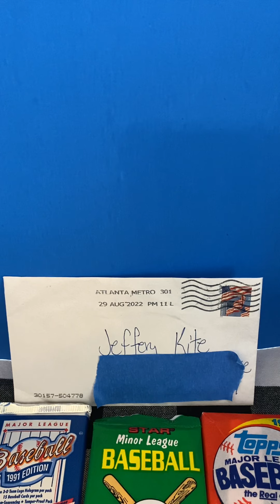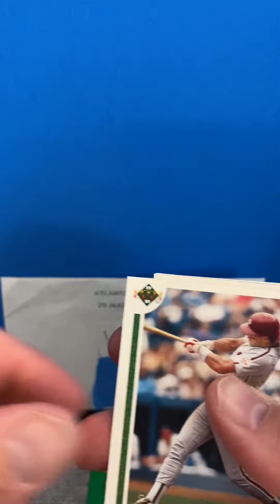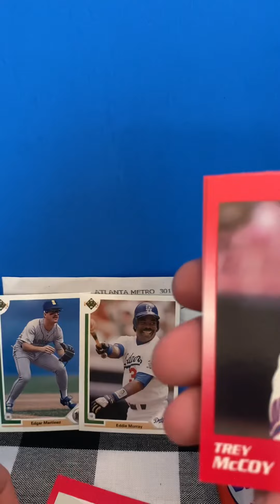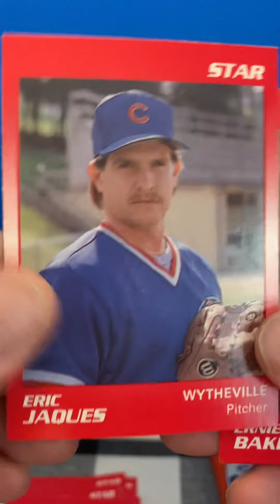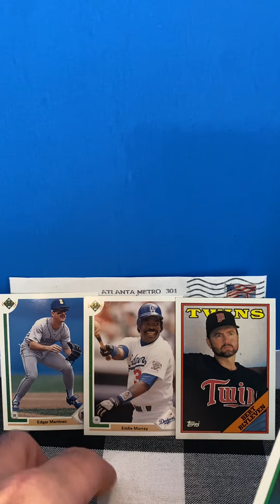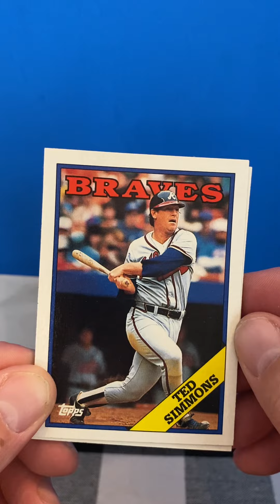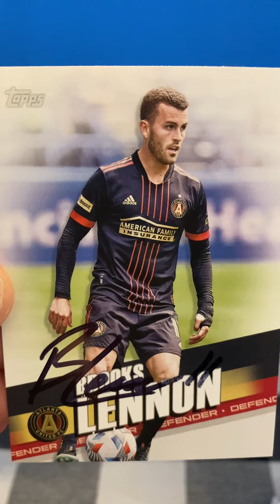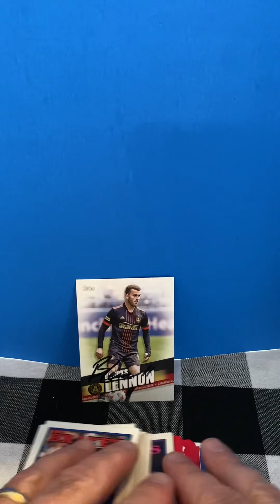TTM autograph return (MLS star) and a few pack rips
Ripping 3 packs from my Caleb’s Cards contest win and opening a TTM autograph request from a Major League Soccer star.